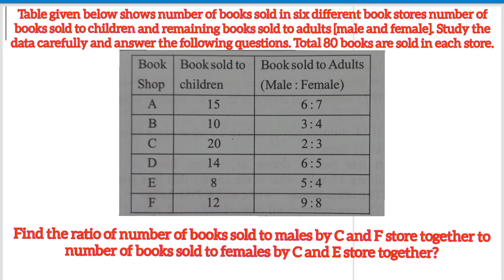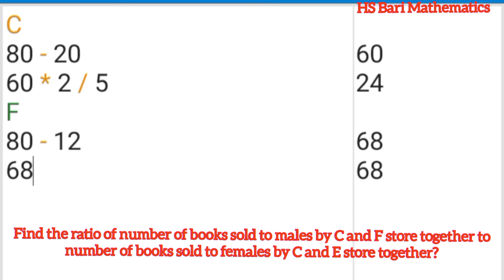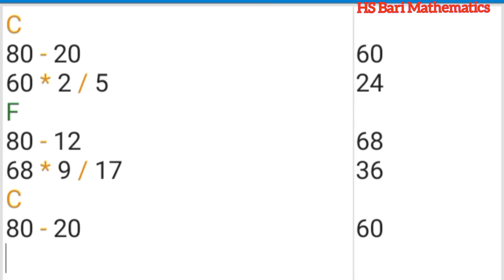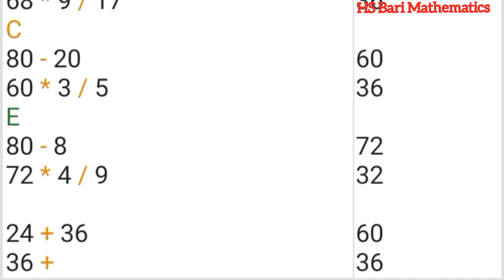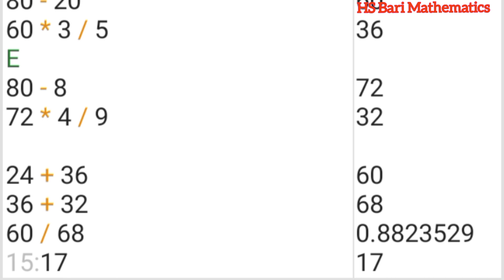Find the ratio of number of books sold to males by C and F store together to number of books sold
Find the ratio of number of books sold to males by C and F store together, to number of books sold to females by C and E store together?